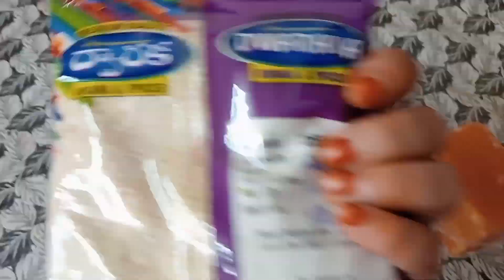నువ్వుల ఉండలు # baby weight gain health snack# Nuvvula laddu please subscribe my channel